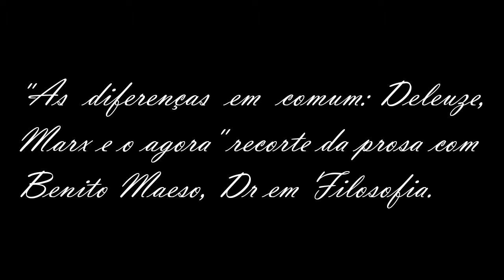"Meu pai veio da Espanha, muito louco, com um estilo craque Neto"-Uma Prosa com sobre Marx e Deleuze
Neste corte o Dr em Filosofia , Benito Eduardo Araujo Maeso conversa sobre sua Tese de Doutorado onde busca averiguar as formas pelas quais a filosofia de Gilles Deleuze estabelece relações com o pensamento marxiano, desde conceitos abordados diretamente por Marx até problemáticas existentes no chamado marxismo ocidental e seus desdobramentos na contemporaneidade. O percurso teórico parte do mapeamento da recepção de Marx entre os pensadores franceses e a análise da conjuntura da esquerda francesa no pós-guerra, passando pela investigação detalhada da presença de Marx nas obras deleuzianas (livros, aulas, entrevistas, artigos).
Livro:
As diferenças em comum: Deleuze, Marx e o agoraConversas com mestres e doutores, pesquisadores.